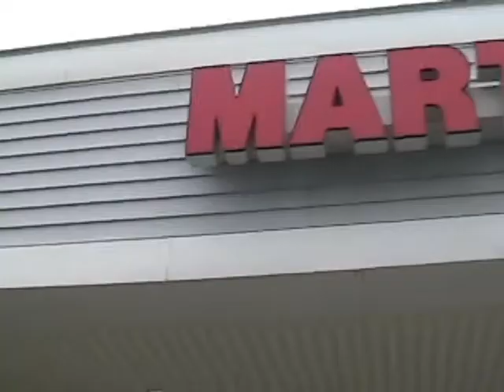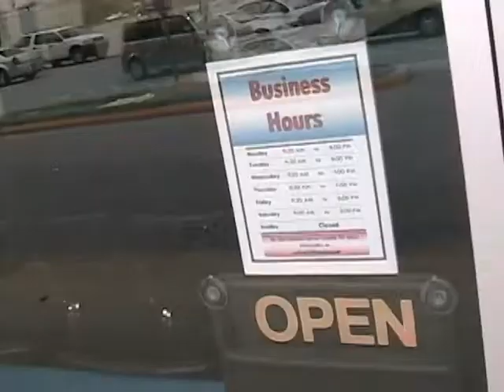The Kung-fu School: Episode 3 part 1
Parody of the NBC hit show "The Office". A documentary crew once again visits the American Martial Arts Institute in Bear, Delaware to give you a behind the scenes look at what goes on at a full time martial arts school before and after the students and the martial arts instruction takes place.